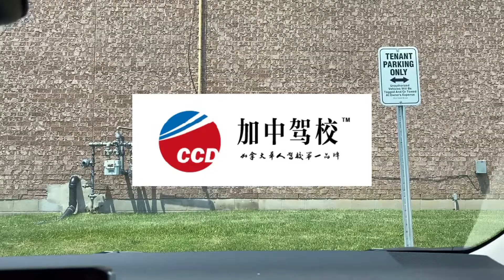贵湖G2考试路线（一）｜Guelph G2 （1）Route ｜20多年经验驾驶导师讲解 | 加拿大学车考驾照必看视频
Guelph 考场位于多伦多的西边，由于G牌路考高速只上6号高速（70公里）备受考生喜欢。

G2路考大约15-20分钟，考试内容：停车场出车；左右转；换道；三点调头；上下坡停车；平行泊车，最后回到停车场做头进或尾进停车。

欢迎大家关注订阅我们的频道，“加中”驾校是加拿大华人驾校第一品牌，我们提供免费最新最全的笔试题库；中国驾照翻译认证；学车驾考等一站式服务。

联系我们：

官方网站：ccdriving.ca

官方微信：CCDriving

客服热线：1-866-88-Driving